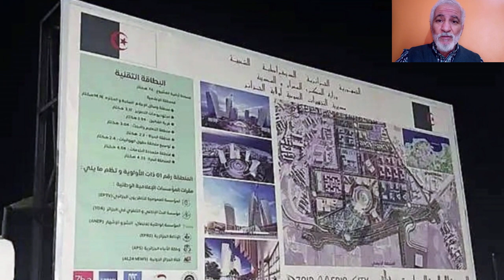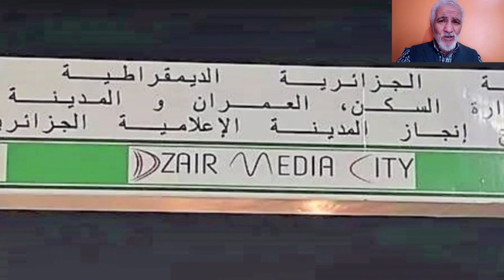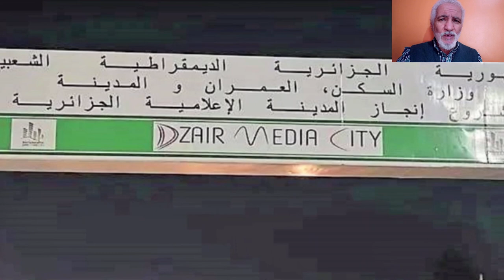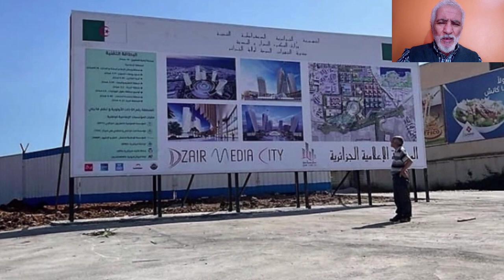تعرفو على مشروع مدينة الاعلام الذي سينطلق قريبا MEDIATIC CITY